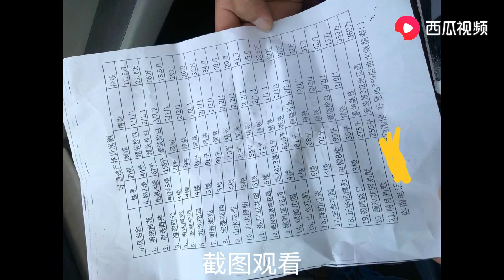来到山东乳山，去看海景房很便宜，离海100米左右，房价3000左右